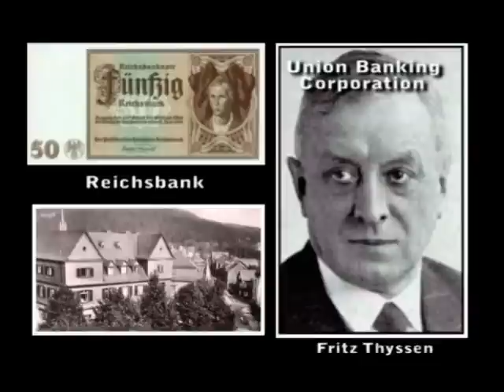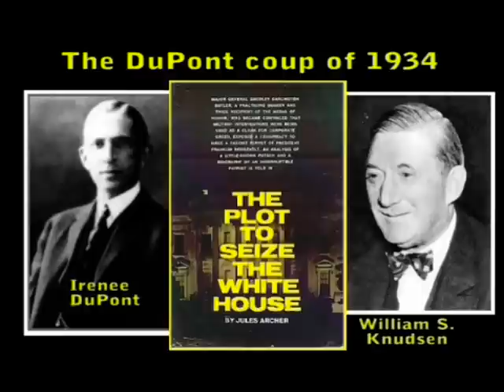UFO Hypotheses - Aztec Chapter One (11 of 14)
"UFO Hypotheses featuring Wendelle Stevens: UFO Crash Near Aztec, New Mexico: A Social Tragedy," in which 83-year-old Air Force Lt. Colonel (retired) Wendelle C. Stevens, one of the world's most renowned UFO investigators, describes for the first time on record the events surrounding his book regarding the crash retrieval of a downed alien spacecraft north of Los Alamos government laboratories from March 25,1948, the consistent government harassment of witnesses and investigators, the mysterious deaths of several researchers, an assassination plot discovered by California police on the life of co-author William S. Steinman, and Stevens subsequent harrassment and then five-year imprisonment on charges he claims to this day were untrue.
In the fourth DVD of the "UFO Hypotheses" series, we examine together the foundation of our modern ownership by a group of ruthless, genocide-promoting European banking "aristocracy" and the deeds of their corporate spawn, setting the stage for their control of the government and political direction of the United States at the time a UFO crashed in the high desert of nothwestern New Mexico on March 25, 1948, exactly 59 years earlier than the release of this documentary. Those in power who controlled the space-travelling vehicle of non-Earth origin were the representatives of this European banking syndicate, many of whom were part of the U.S. military and U.S. corporate leadership so this documentary presents, supported by a number of distinguished journalists and professors cited in this "Chapter One of Seventeen: The Rise of Big Oil" in another UFOHypotheses.com series by Under-Appreciated Science Productions. Intended for mature audiences.